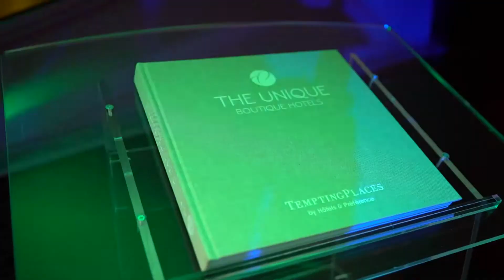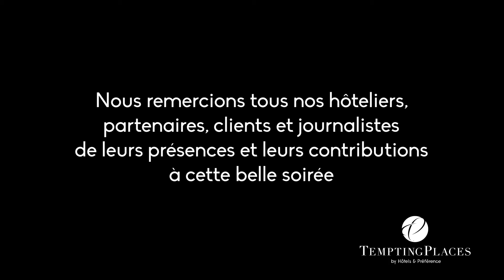TemptingPlaces Showcase - November 2018, Paris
TemptingPlaces Showcase is an annual exclusive event, designed to bring up member hoteliers together with the key actors of luxury travel market, such as tour operators and travel agencies, press, individual VIP clients and MICE. Come for work, stay for leisure !